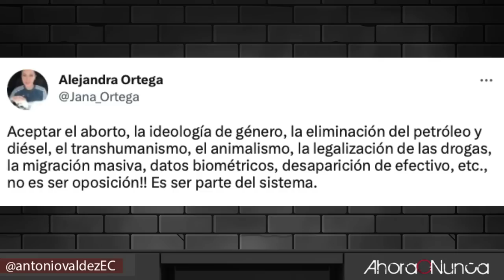Avanza la Agenda Woke | Latinoamérica no es la excepción | Una mirada desde México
@elmercurioAON Esta es una mirada mexicana y femenina a la agenda progresista y woke de las élites.

La periodista mexicana Alejandra Ortega nos acompaña.